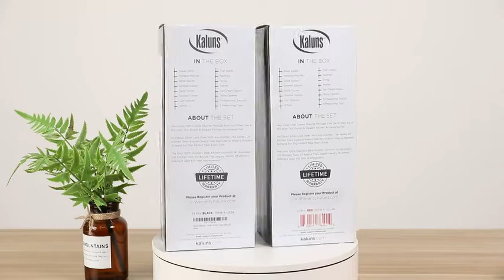Amazon kitchen product Kitchen Utensil Set 24 Nylon and Stainless Steel Utensil Set, Non-Stick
Kitchen Utensil Set: Our utensil sets have everything you need for a perfect cooking experience! Kaluns kitchen gadgets and accessories are made of a combination of nylon and stainless steel to ensure no scratching or sticking!
Cooking Utensil Set Includes: Soup Ladle, Solid Spoon, Slotted Spoon, Solid Turner, Slotted Turner, Potato Pusher, Can Opener, Whisk, Grater, Spatula, Tongs, Ice Scream Scooper, Wine Opener Peeler,Measuring Cups, Measuring Spoons
High Quality Kitchen Tools Designed To Last: No more worries about melting or rusty kitchen utensils! Our high-quality kitchen gadgets are polished with a special oil to prevent it from getting rusty. They are dishwasher safe, light weight and non-stick. Heat resistant is up to 350 F/180℃.
Great Value Nylon and Stainless Steel Utensil set : Don't spend a fortune buying each utensil individually! Buy yourself a complete kitchen tool set. Our 24 peice high quality set has everyting you need included! It is specifically designed to help you with all your food preparations, such as whisking, peeling, cutting, stirring, mixing, basting, baking, grilling, frying and serving up that perfect dish!
Holiday Gift Idea: Kaluns Kitchen Utensils are a great gift idea and come ready to gift!